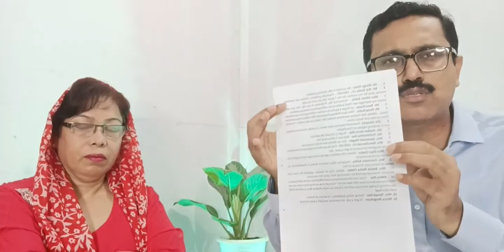প্ৰাৰ্থনাৰ সময় (হে মোৰ মন, ঈশ্বৰক ধন্যবাদ দিয়া), Hour of Prayer (Bless the Lord O my soul)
এই ভিদিঅ’টো শুকুৰবাৰ ০৬-০৫-২০২২ তাৰিেখ সন্ধিয়া ৭.০০ বজাত ফেচবুকৰ পাষ্টৰ সৌৰভ মহন্ত নামৰ পেজত প্ৰচাৰিত হোৱা ‘“প্ৰাৰ্থনাৰ সময়’” নামৰ অনুষ্ঠানৰ ৰেকৰ্ডিং। আমাৰ অনুষ্ঠানত পোনপটীয়াকৈ ভাগ লবৰ বাবে তলত দিয়া লিংকটো অনুসৰণ কৰিব।

আপোনাৰ যি কোনো প্ৰাৰ্থনাৰ বিষয় তলত উল্লেখ কৰা নম্বৰত হোৱাটচ এপ কৰিব

This video is a part of the pre-broadcasted program "Hour of Prayer" which was broadcasted on Friday 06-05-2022, at 7.00PM on the Facebook page Pastor Sourov Mahanta. If you want to join our program live then follow the link given below.

WhatsApp your prayer request(s) to us on